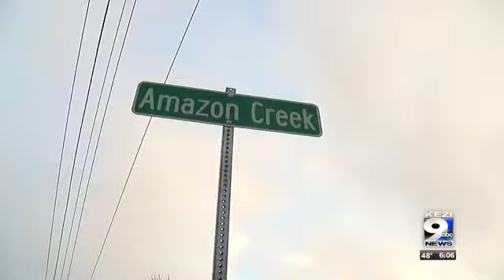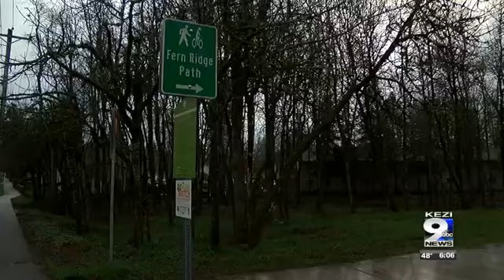Community speaks about body found in Amazon Creek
Nearby residents share their thoughts when hearing that a dead body was found in Amazon Creek.